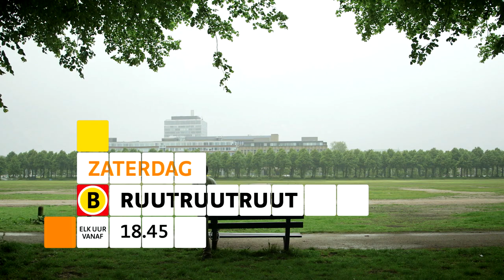Ruutruutruut - Het verbond van het Zuiden!